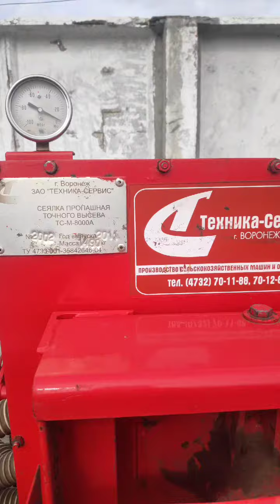Сеялка ТС-М 8000А экспресс-обзор от Андрея Зятикова